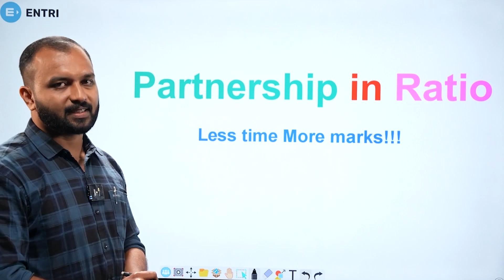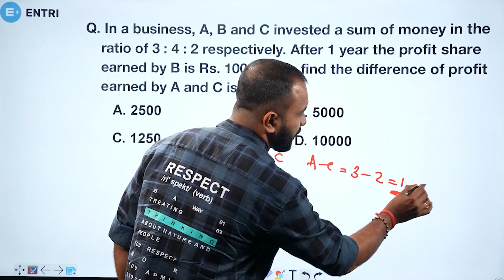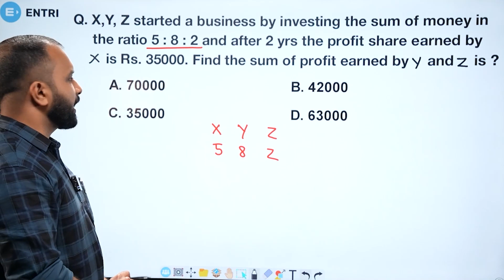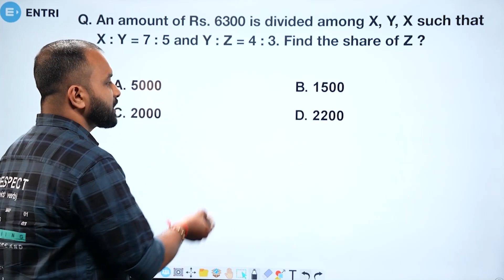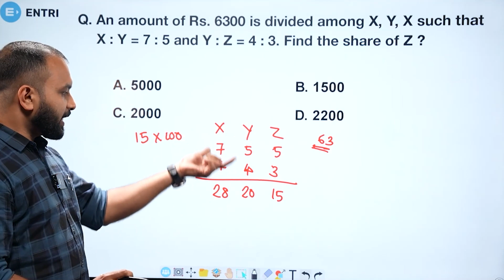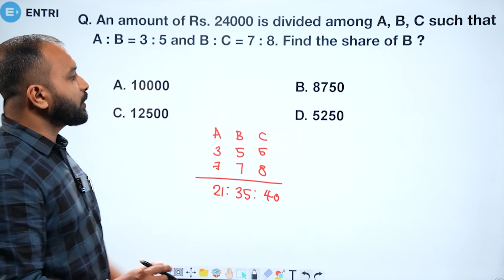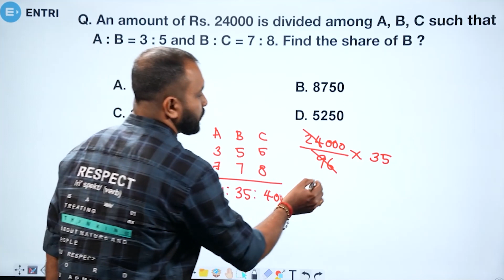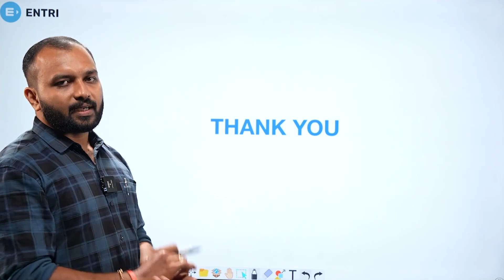മുഴുവൻ മാർക്കും നേടാനുള്ള വഴി | PARTNERSHIP ഇത്ര എളുപ്പമായിരുന്നോ |Entri Banking Malayalam